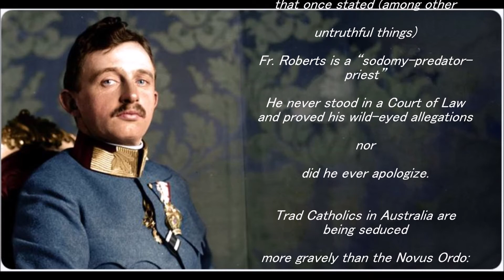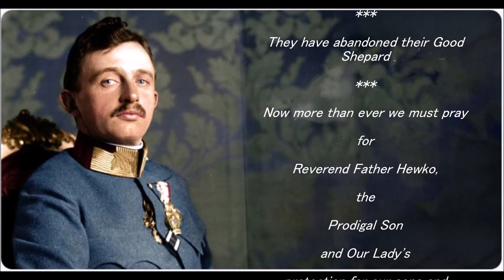The Australian Resistance Has Fallen To The Angel of Light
Everyone Walked Freely Into His Arms